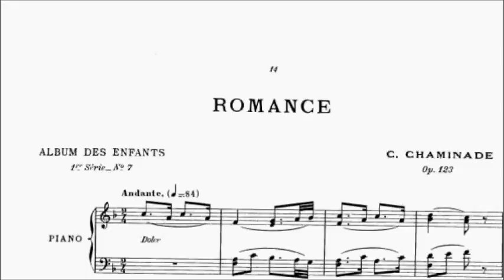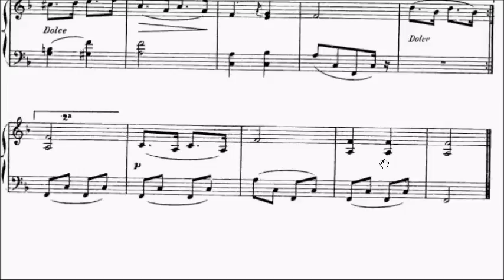Con Brio Exam (CBE) Grade 4 Chaminade Op.123 No.7 Romance Sheet Music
Grade 2: No.1
Grade 3: No.2-4
Grade 4: No.5-12

WeChat: alanchan1024